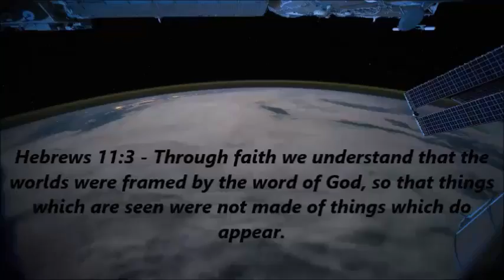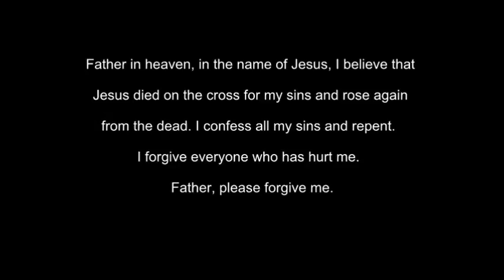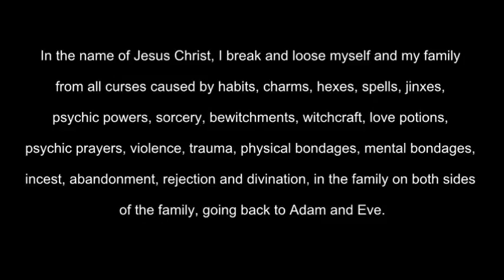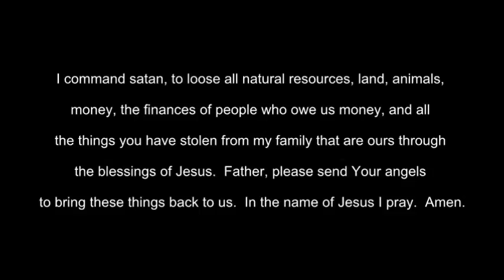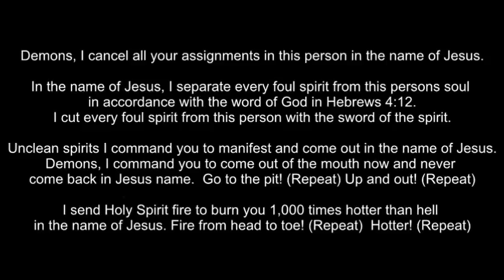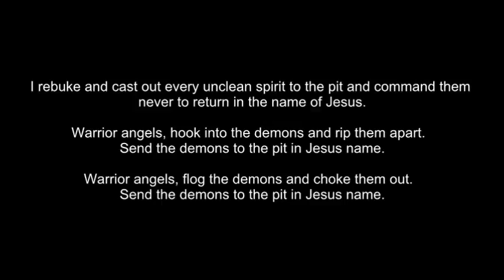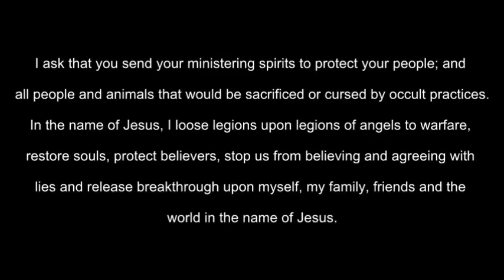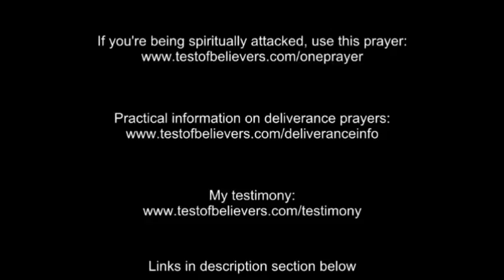One Prayer to break all curses and Cast out Demons Very Powerful!!